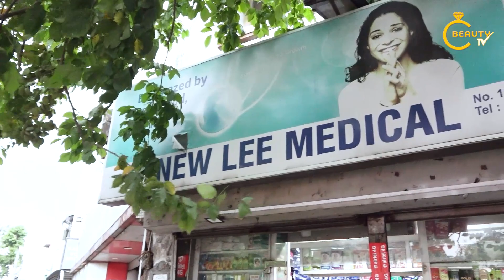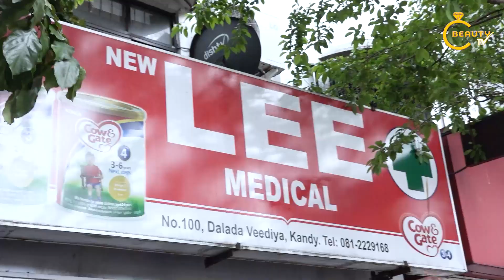New Lee Medical | අභිමානි | ABHIMANEE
PEO TV Number 131 | Beauty TV ඔස්සේ විකාශය වූ අභිමානි වැඩසටහන

Stay with PEO TV Channel Number 131

Dive into the world of successful business strategies! Discover how top entrepreneurs navigate challenges and turn problems into opportunities. Learn the secrets of effective problem-solving to thrive in the corporate world.